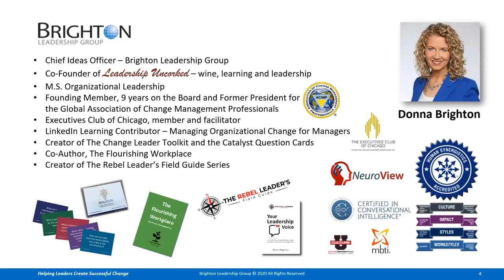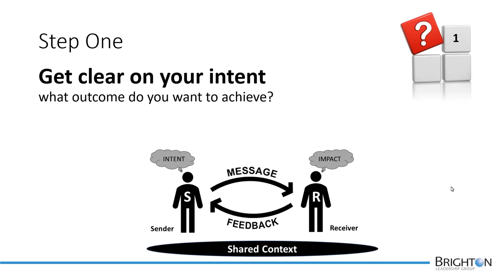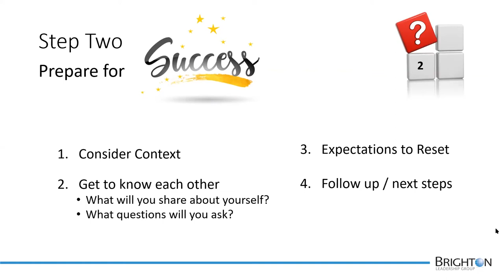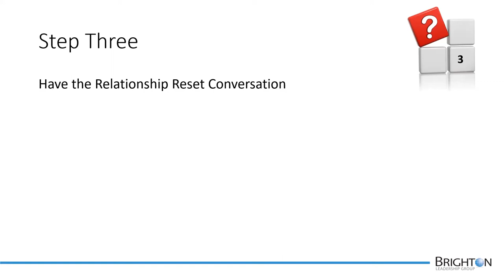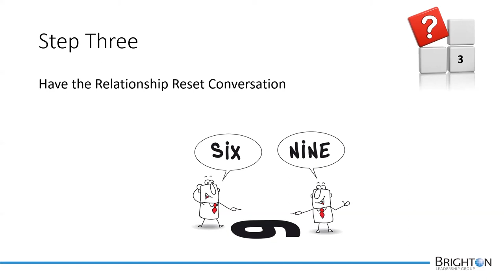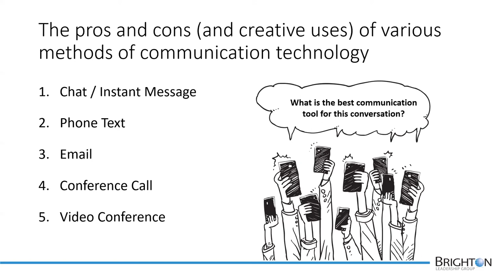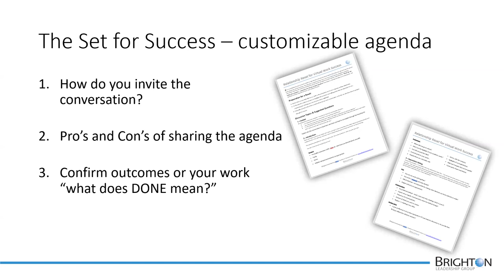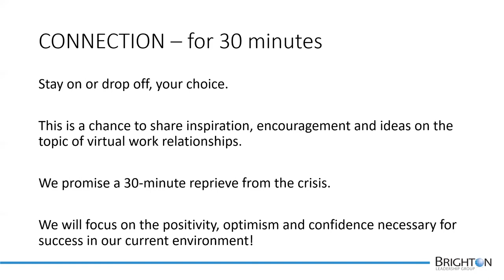Set for Success: A Virtual Reset for Your Working Relationships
Our new reality gives us all an opportunity to be thoughtful about our relationships with team members, colleagues and boss as we work virtually. We are all in this together. Don’t waste a good crisis, take the time to redefine how to work better together.

Attend this webinar to learn the steps guaranteed to build trust with the people you work with every day.

Wednesday Webinar Agenda

CONTENT – for 30 minutes:
• A 3-step approach to a successful Relationship Reset
• The pros and cons (and creative uses) of various methods of communication technology
• A specific agenda that you can customize to fit your reset

CONNECTION – for 30 minutes. Stay on or drop off, your choice. This is a chance to share inspiration, encouragement and ideas on the topic of virtual work relationships. We promise a 30-minute reprieve from the crisis. We will focus on the positivity, optimism and confidence necessary for success in our current environment!

We look forward to sharing great content, connecting with you and supporting your leadership journey during these challenging times.